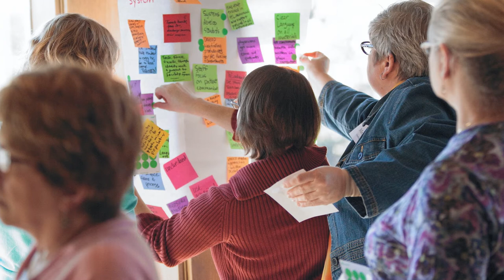The Magic of Wingspread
A clip from an interview with Marcus White, President of The Johnson Foundation at Wingspread.